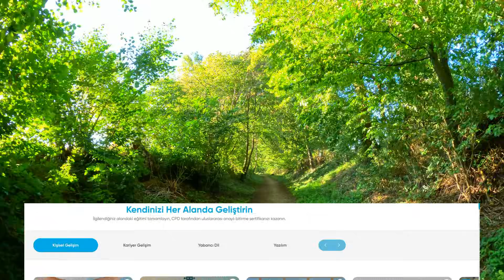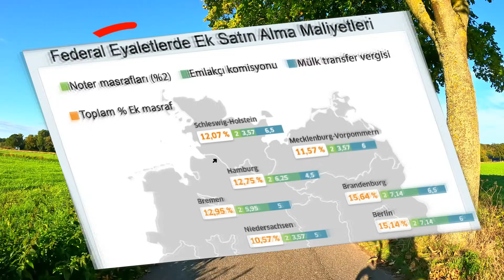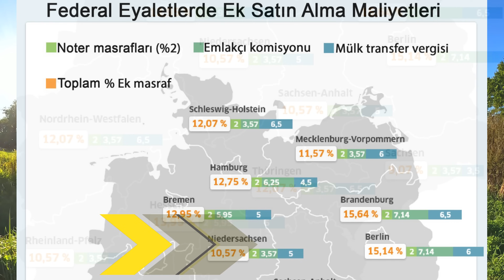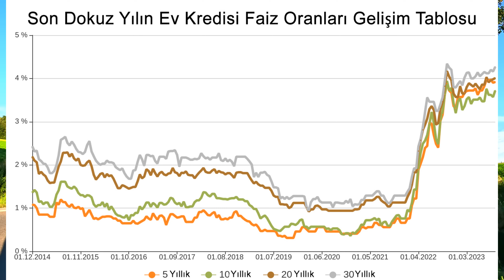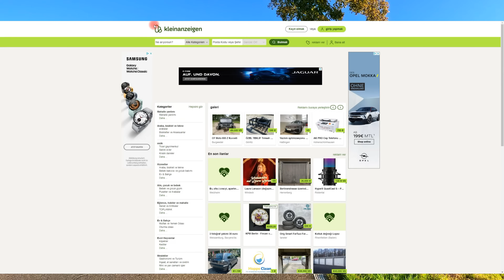Almanya'nın En Ucuz Evlerini Bulduk! Bütçenizi Sarsmadan Ev Sahibi Olun.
Her tamamladığınız eğitim sonucunda ek bir ücret talep edilmeden otomatik olarak uluslararası sertifika (CPD onaylı) size tanımlanacaktır.
Yabancı dil, yazılım, kariyer gelişim, kişisel gelişim gibi kategorilerde yüzlerce eğitim bulunuyor.
Çok az vaktiniz bile olsa sadece internet üzerinden erişilebilir olduğundan her yerde açıp izleyebilirsiniz!

🔹Bu video Sorbil tarafından sponsorludur, söylediğim her şey benim kişisel düşüncelerimdir.
Sorbil'e teşekkürler!

Merhaba YouTube ailesi! Bugün sizlere Almanya'da satılık olan en uygun fiyatlı evleri göstereceğim. Emlak piyasasında gezinirken, Almanya'nın farklı bölgelerindeki çeşitli online emlak sitelerinde gördüğüm ilanları sizlerle paylaşacağım.

Almanya, güzellikleri, kültürel çeşitliliği ve ekonomik fırsatları ile bilinir. Ancak ev satın almak veya kiralamak Almanya'nın her bölgesinde aynı derecede kolay veya uygun fiyatlı olmayabilir. Bu nedenle, bu videoyu hazırlarken, bütçe dostu ev arayan herkes için faydalı olabilecek seçeneklere odaklandım.

Video boyunca, farklı Alman şehirlerindeki ve kasabalarındaki uygun fiyatlı ev ilanlarını inceleyeceğiz. Bu ilanlardan bazıları da gerçekten sürprizlerle dolu. Evinizin rüyasını yaşamak için tasarruf etmek isteyenler için bu video harika bir başlangıç noktası olabilir.

Evinizi seçerken dikkate almanız gereken birçok faktör vardır, bu yüzden her ilanın avantajlarını ve dezavantajlarını da ele alacağım. Ayrıca, her ilanın yerini, fiyatını ve özelliklerini belirtirken, Almanya'da ev sahibi olma sürecine dair bazı önemli bilgileri de paylaşacağım.

Unutmayın ki emlak piyasası sürekli değişiyor, bu yüzden bu ilanlar güncel olmayabilir. Ancak, bu video size Almanya'da uygun fiyatlı evler bulma konusunda nasıl ilerleyeceğinizi göstermek için harika bir kaynak olabilir.

Şimdi, Almanya'da en ucuz evlere bir göz atalım ve hayalinizdeki eve bir adım daha yaklaşalım!

🔹 Videoda geçen siteler.

🖥️ Bizleri İnstagram, Facebook ve Tiktok sayfalarımızdan günlük olarak takip edebilirsiniz.

🛑 Diğer videolarımız için 🔹 linkine tıklayınız.